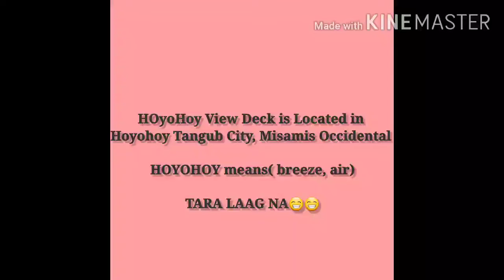Feel the Breeze in HOYOHOY VIEW DECK, TARA LAAG NA😃😃🤩